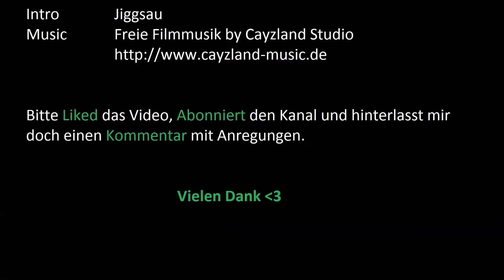#060 DayZ | Epoch | Some PvP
Dieses Video ist dem PvP gewidmet :)

► Intro: Jiggsau